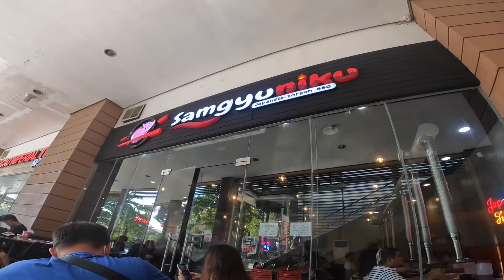SAMGYUNIKU @ Vista Mall Taguig | Unlimited Japanese-Korean BBQ | Food trip | Asian Food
Here’s my 1st food vlog for the newly opened restaurant  SAMGYUNIKU  Unlimited Japanese - Korean BBQ located at Vista Mall Taguig..